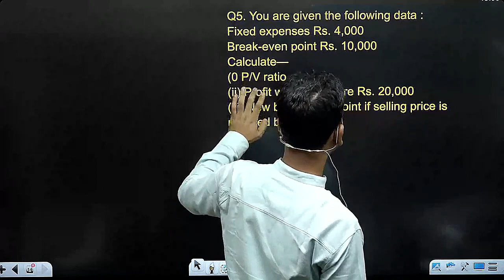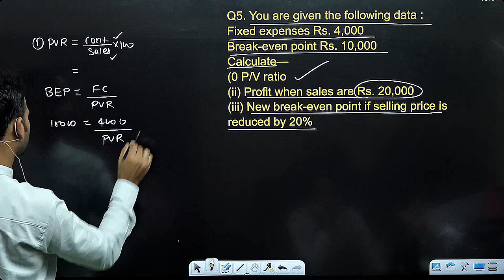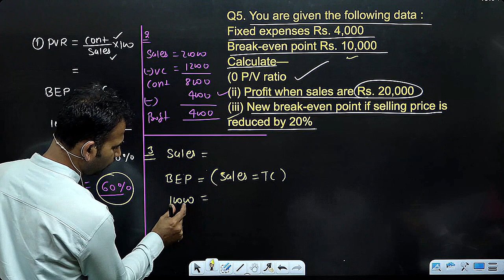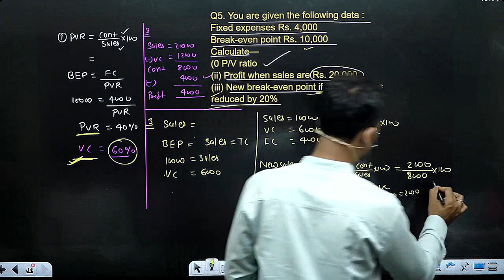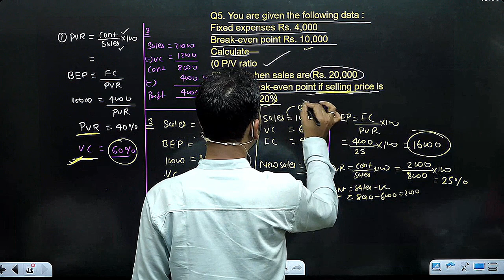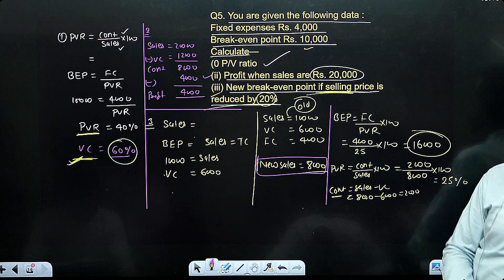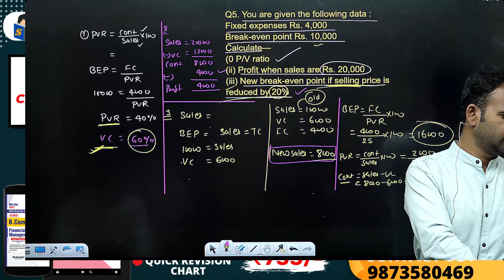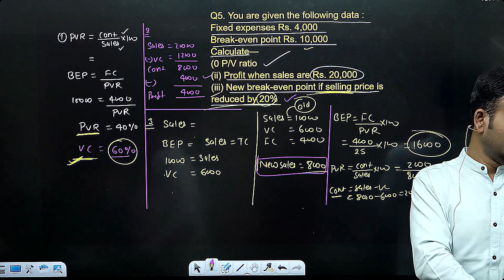profit volume ratio / break even point / management account / part 5 /bcom/b.com class / by anuj sir